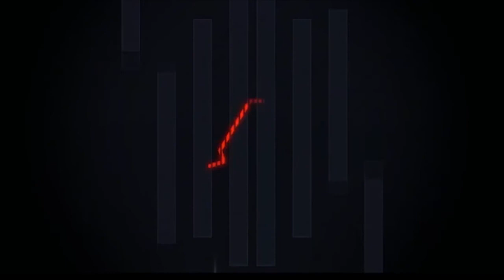YaThorn Promo MASH Mix Dec2014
End of summer mix. Best of